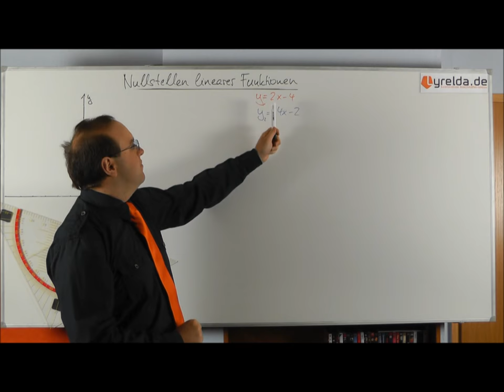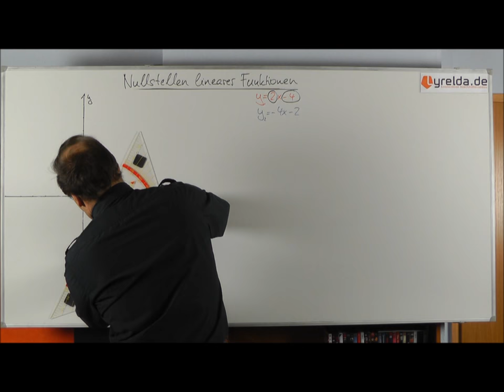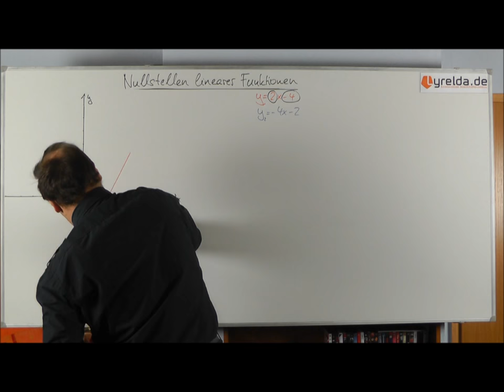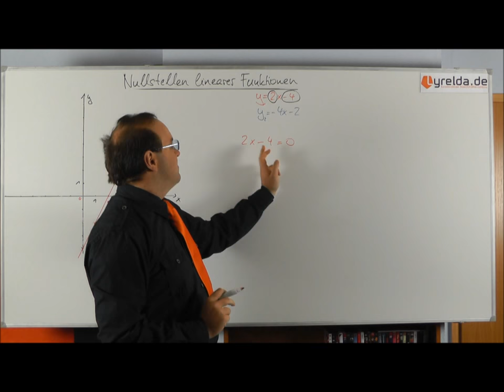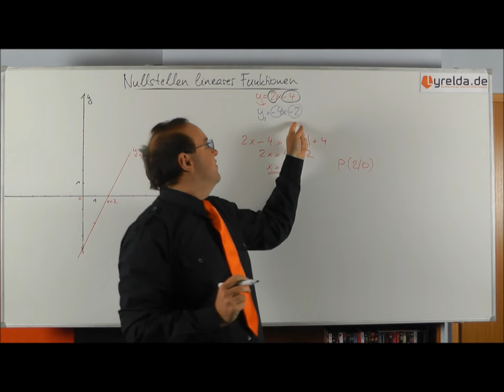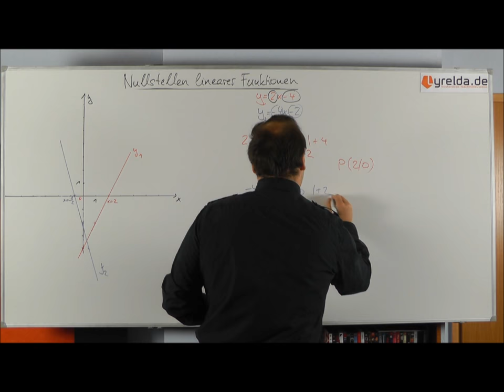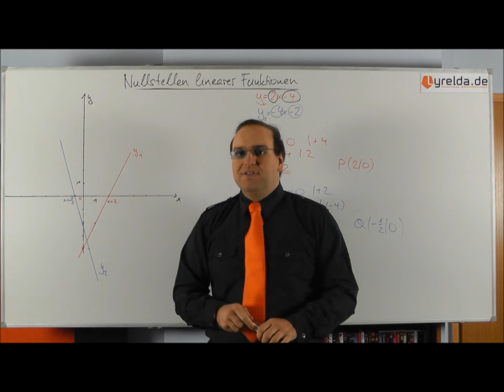Nullstellen von Geraden - Lyrelda.de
Nullstellen von linearen Funktionen sind ihr Schnittpunkt mit der x-Achse, d.h. der Punkt, der auf der Geraden liegt und dessen y-Koordinate 0 ist.

LyreldaHD